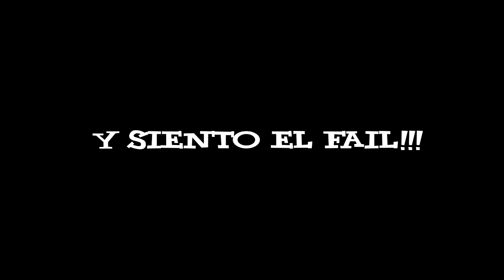FAIL :( y más!!!